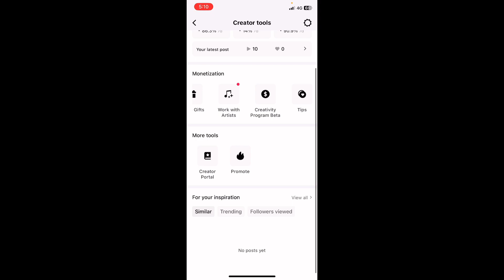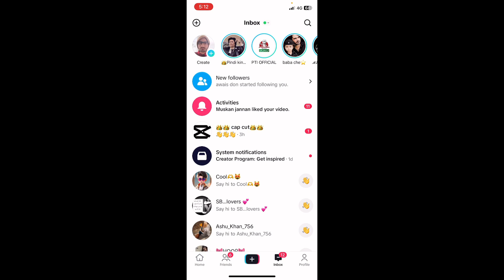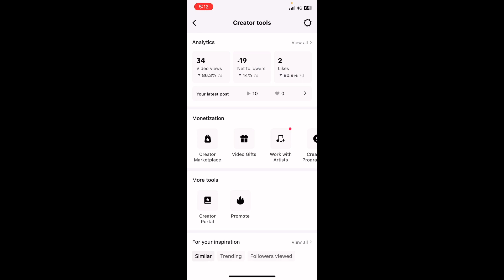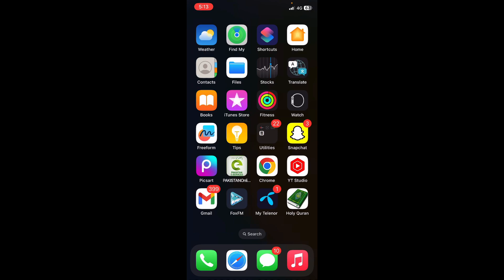Uk account viral tricks | how to earn money from Uk tiktok account monetaization earning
Tittle:- Uk account viral tricks | how to earn money from Uk tiktok account monetaization earning | viral

Keywords👇

how to get viral on tiktok
how to go viral on tiktok fast
how to go viral fast on tiktok

tiktok monetaization earning,
tiktok monetization earning,
tiktok monetization earning proof,
tiktok monetization 2023 earning,
how to make money on tiktok from views,
how to monetize a tiktok account,
how to get paid on tiktok from views,
how to monetize money on tiktok,
tiktok monetization uk,
how much followers you need to get paid on tiktok
how to go viral on a new tiktok account,
tiktok account viral trick 2023,
tiktok new account viral trick